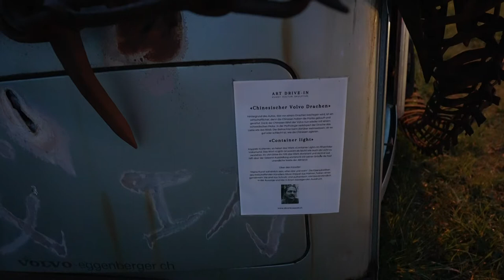Kulturbühne im Rheintal